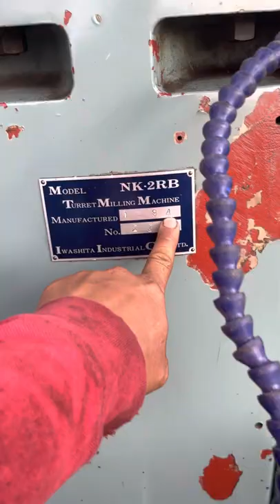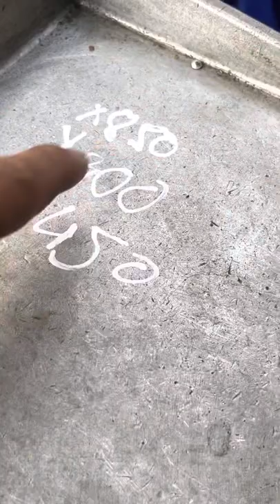Máy phay IWASHITA 0344258358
Máy phay IWASHITA tâm cao,bàn lớn trục X850-Y300-Z450 tự động 3chiều,nâng bàn,tự động đầu có bơm nước,băng trên còn vẩy cá 🐠 Tự động trục Y
Xem máy tại:Đức linh tỉnh bình thuận
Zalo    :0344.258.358